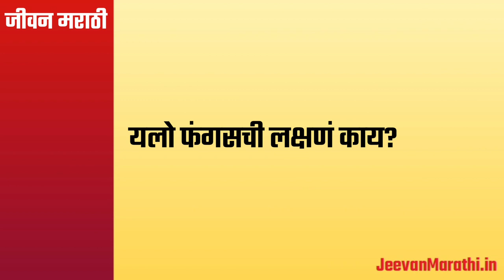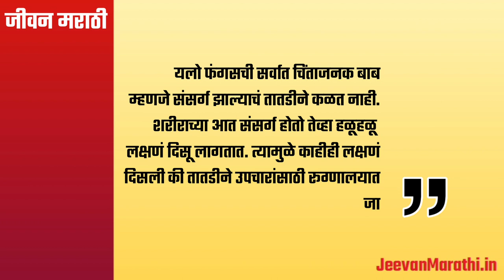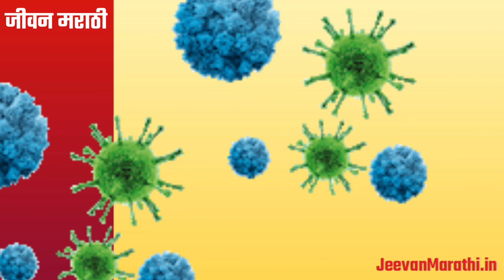उत्तर प्रदेशमध्ये आढळला Yellow Fungus चा पहिला रूग्ण marathi news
म्युकरमायकोसिस म्हणजेच काळी बुरशी (Black Fungus) ही कोरोना बरी झाल्यानंतरची नवी समस्या झाली आहे. अशात काही दिवसांपूर्वी व्हाईट फंगसचे (white Fungus) रूग्णही आढळण्यास सुरूवात झाली होती. मात्र अशात आता Yellow Fungus चा पहिला रूग्ण आढळला आहे.

Jeevan Marathi is a Marathi News channel belonging to the Jeevan Marathi Media. Jeevan Marathi covers all the latest Marathi news/Updates of India including Indian political news, election news, Tech updates, sports news and all breaking news.

जीवन मराठी एक मराठी न्यूज चॅनेल आहे जी जीवन मराठी मीडियाशी संबंधित आहे.  जीवन मराठीत भारतातील सर्व ताज्या मराठी बातम्या / अद्यतने, राजकीय बातम्या, निवडणुकांच्या बातम्या, टेक अपडेट्स, स्पोर्ट्स न्यूज आणि सर्व ब्रेकिंग न्यूज समाविष्ट आहेत.

आमच्या सोशल मीडिया अकाउंटशी कनेक्ट व्हा.